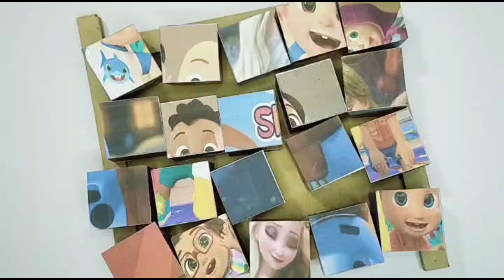Kung Fu Panda Puzzle Game #1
In this video, we will play block puzzle, po the kung fu panda puzzle game